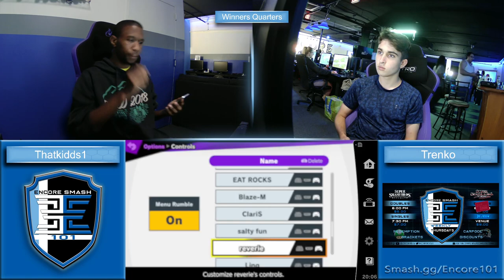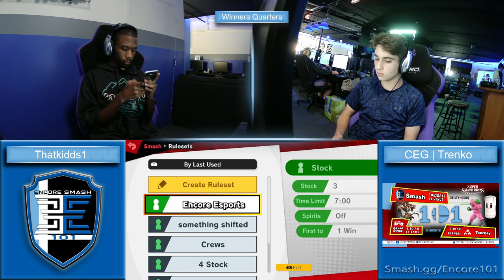Encore Smash 101 - Vol. 24 - 9/7/2021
Streamed by: Encore Esports
Brackets ran by: Ryan O'Hara
Custom Animations by: Freddy Feliciano
Overlays by: Barry Paust